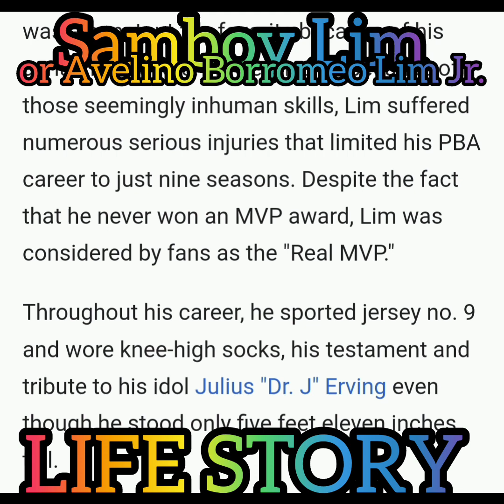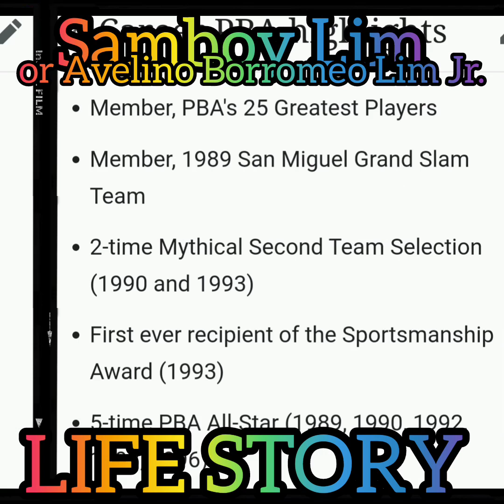Samboy Lim or Avelino Borromeo Lim Jr. Life Story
better known as Samboy "The Skywalker" Lim, was a Filipino professional basketball player of the Philippine Basketball Association and many-time national player in the 1980s and '90s.

Personal information
Born
Died
December 23, 2023 (aged 61)
Pasig, Philippines
Nationality
 Philippines
Listed height
6 ft 0 in (1.83 m)
Listed weight
185 lb (84 kg)

Career information
High school
San Beda College
College
Colegio de San Juan de Letran
PBA draft
1986:
Selected by the Magnolia Cheese
Playing career
1986–1997
Position
Small forward / shooting guard
Number
9

Career history
1986
Lhuillier Jewelers (PABL)
1986–1997
San Miguel Beermen
1998
Welcoat House Paints (PBL)

As a high-flying wing, he distinguished himself with his flamboyant and often dangerous forays to the basket, punctuated by acrobatic shots, hang-time moves, or slam dunks. A five-time All-Star and two-time PBA Mythical Team selection, he did not however win a Most Valuable Player Award because he did not get to complete a full season due to the many injuries he sustained on the court.

Career
Lim was discovered at 15 years old while playing on the courts of Phil-Am Life Homes in Quezon City by former basketball player, Jun Celis. This subsequently led to athletic scholarships, which were helpful given that his father, Dr. Avelino B. Lim Sr., died due to coronary thrombosis just as the younger Lim was entering high school.

Personal life

Samboy Lim was married to Darlene Marie Berberabe, the former CEO of Home Development Mutual Fund otherwise known as the PAG-IBIG Fund, and also a UP Professorial Lecturer. Berberabe and Lim later separated. Their only child, Jamie Christine Berberabe Lim, is a 2019 SEA Games Gold Medalist, summa cum laude graduate, and Valedictorian, (BS Mathematics) College of Science, University of the Philippines.

Illness and death

Lim's health had been an issue during his playing days, with the numerous injuries he suffered as a result of his stunts on the court. After his retirement from active play, he kept himself fit by lifting weights, jogging, and playing basketball. He also set up a basketball clinic for children. In the early part of 2005, Samboy Lim started conducting basketball training classes and summer camps. His training regimen and modules focused on ball handling, dribbling, passing, shooting, lay-ups, and defense. In 2010, the Samboy Lim Player Development Academy was created. Enrollment was highly successful especially for the summer basketball camps. Unfortunately, the program was discontinued when he suffered a heart attack in November 2014.

On the evening of November 28, 2014, he was rushed to a hospital unconscious after collapsing just minutes after coming out of a PBA Legends exhibition game at the Ynares Center in Pasig. According to fellow PBA great Nelson Asaytono, Lim was doing some stretching on the sideline shortly after being pulled out of the game by Legends coach Bogs Adornado when he collapsed. He slipped into a coma and was first admitted to the Intensive Care Unit of the Medical City before he was later transferred to the intermediate care unit. On January 14, 2015, he slipped out of his comatose state and was brought home where he continued to receive treatment and therapy.

Samboy's story became instrumental in the passage of the Samboy Lim Law, Republic Act 10871, or “The Basic Life Support Training in Schools Act”. The Bill authored by Rep./Coach Yeng Guiao in 2015, was filed in honor of Samboy. The law provides for basic life support training or CPR in high school in public and private schools.

Years after that medical emergency, Samboy continued to receive round the clock 24 hour medical care and was constantly being attended to by a team of medical specialists/doctors, physical therapists, and private nurses.

Lim died on December 23, 2023, at the age of 61.